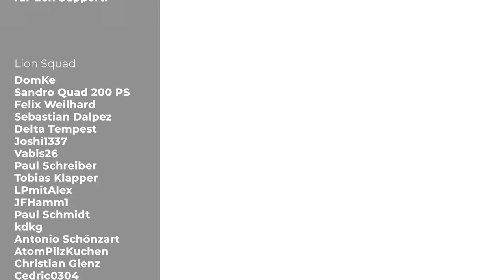Alone in the Dark - Lets Play Deutsch E11 | 4K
Alone in the Dark ist in einer neuen Fassung draussen, das schauen wir uns an!